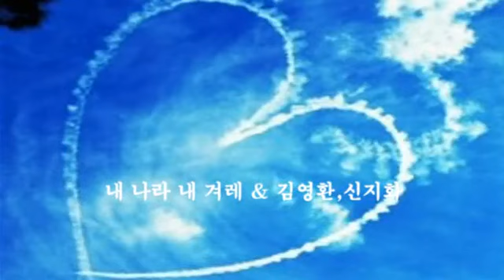내 나라 내 겨레 & 김영환,신지화